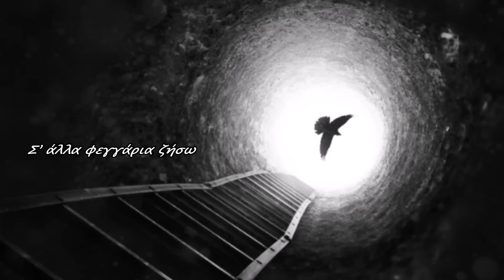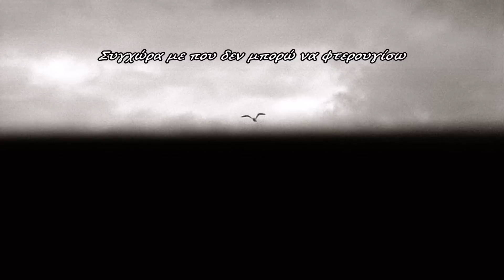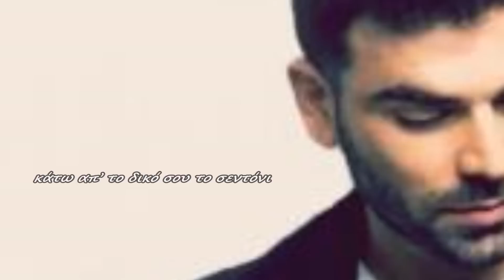Παντελής Παντελίδης- Έγινα σκιά-Video Edited By "Ακουσε με"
ΚΑΛΟ ΤΑΞΙΔΙ ΠΑΝΤΕΛΗ...

Έγινα σκιά

Στίχοι-Μουσική-Ερμηνεία: Παντελής Παντελίδης
Video Edited By "Ακουσε με..."

Μη με ρωτήσεις το γιατί, ίσως σε άλλη ζωή
Σ’ άλλα φεγγάρια ζήσω
Μη σκοτεινιάσεις τις ματιές που άφηνες μέχρι χθες
Πρωτού να σε φιλήσω

Συγχώρα με που δεν μπορώ να εξηγήσω
Τις βραδιές που μπροστά σου έκλαψα
Το δάκρυ μου έκανα ποτό μήπως μεθύσω
Ενοχές που στα στήθη μου έκρυψα

Μη λησμονήσεις αγκαλιές, και πίστεψέ με δε φταις
Που φεύγω στο σκοτάδι
Μην τρέξεις πίσω μου και κλαις, άσε στις νύχτες μου αν θες
Ένα κρυφό σου χάδι

Συγχώρα με που δεν μπορώ να φτερουγίσω
Στις σπηλιές που, ψυχή μου, κλείστηκα
Τυφλός, μα έψαχνα κερί, μήπως γελάσω την αλήθεια
Μα απελπίστηκα

Έγινα σκιά να ‘ρχομαι τα βράδια στη ζωή σου
Να γλιστρώ σαν άστρο στο κορμί σου, χάνομαι ξανά
Έγινε σκιά κάτω απ’ το δικό σου το σεντόνι
Το φιλί μου όμως ξημερώνει σ’ άλλη αγκαλιά